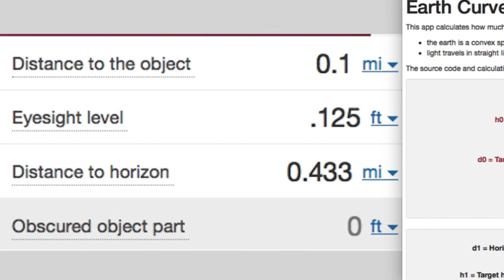Atmospheric Horizons Macro vs Micro on a FLAT EARTH